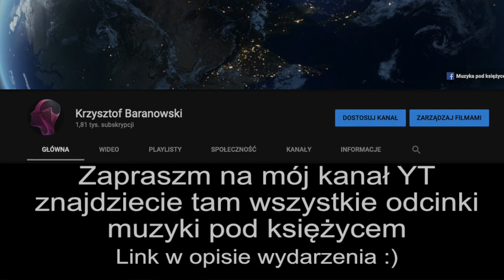Music Under the Moon ☯ - Cinematic Piano - 44 - 21.02.2021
Pianista, kompozytor Krzysztof Baranowski zaprasza na kolejny koncert z cyklu "Muzyka pod Księżycem".
►Jeśli chciałbyś zakupić płytę CD z księżycową muzyką, możesz to zrobić przelewając 40 pln na konto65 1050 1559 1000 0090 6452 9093z zagranicy :kod BIC SWIFT: INGBPLPWPL 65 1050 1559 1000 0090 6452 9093W treści przelewu napisz "CD" oraz adres do wysyłki.
"Muzyka pod Księżycem" to wykonywane na fortepianie, kształtujące się tylko w chwili tworzenia improwizowane miniatury. Te mikro dzieła, pomimo - z racji swej natury - ulotności oraz nieprzewidywalności powinny połączyć się w jedną kilkunastominutową strukturę a tym samym stworzyć przestrzeń dla kolejnych, nieznanych współbrzmień, dźwięków i harmonii.